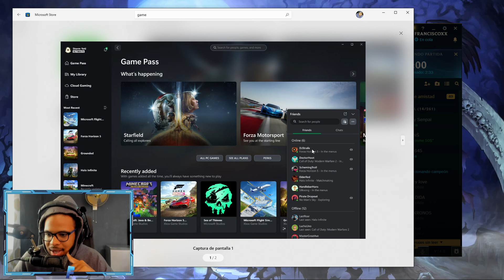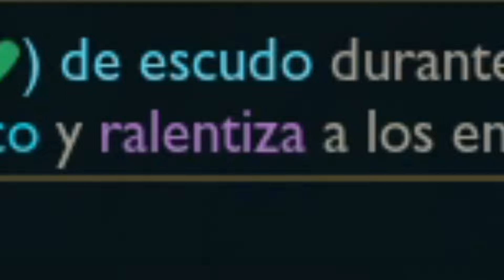EL NUEVO SKARNER ULTRATANQUE, NO TIENE RIVAL EN LA JG... ROTISIMO!! - Franciscoxx